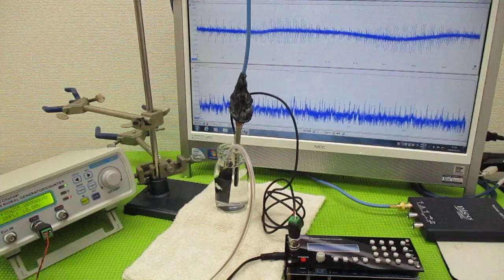メガヘルツの超音波発振制御プローブを利用した実験動画 ultrasonic-labo